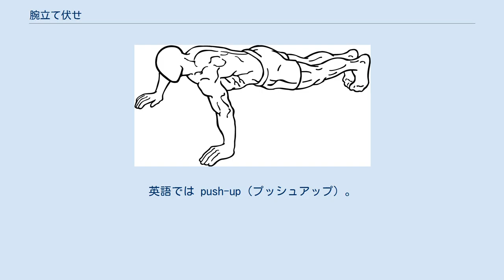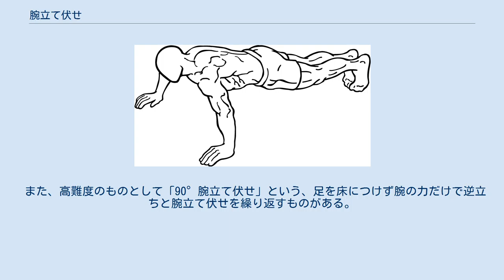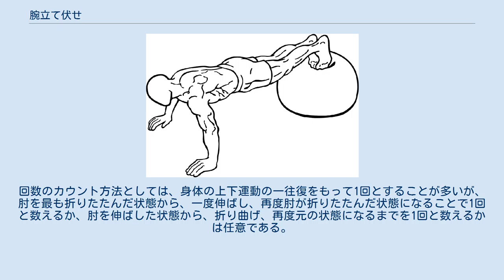腕立て伏せ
腕立て伏せ 腕立て伏せ（開始） 腕立て伏せ（終了） 高負荷の腕立て伏せ（開始） 高負荷の腕立て伏せ（終了） One-armed push-up（開始） One-armed push-up（終了） Narrow grip push-up（開始） Narrow grip push-up（終了） 腕立て伏せ（うでたてふせ）は、筋力トレーニングの1つ。
体育学では「腕立て伏臥腕屈伸」とも呼ばれる。
英語では push-up（プッシュアップ）。
 うつ伏せの状態から、全身の体重を両手と両爪先の4箇所で支え、両腕を伸ばす力（肘関節を曲げた状態から伸ばす動き）によって身体を持ち上げる動作と、肘関節を曲げて身体を地面に付かない程度まで下げる動作を繰り返すのが基本的な方法である。
この際、腰を曲げず、頭部から足先までを常に直線状に維持することが重要である。
動作中の呼吸は、身体を持ち上げながら息を吐く方法と、持ち上げて最高点に達したところで吐ききる方法がある。
 腕の開き方によって負荷が掛かる箇所が変わるため、特定の筋肉を選択的に鍛えることができる。
具体的には両腕を大きく開きながら行うと大胸筋に、両手を揃えながら行うと上腕三頭筋に負荷が掛かかる。
このほかに補助筋として三角筋前部、肘筋が使われる。
なお、手の幅を狭めて行う腕立て伏せをそのときの腕の形からダイヤモンド・プッシュアップと呼ぶことがある。
 高速に屈伸するよりも、ゆっくりとちゃんとしたフォームで屈伸したほうが、大きな負荷を連続的に掛けることができるため、筋肉をつける目的で行う場合には効率がよい。
 手軽に始められる反面、負荷が大きいので注意が必要である。
また、手首の関節が固く、掌が反りにくい人は手首の関節を故障しやすい。
この場合は拳立て伏せとするか、ウエイトトレーニングを検討する。
 ダンドはインド発の腕立て伏せスタイルで、ブルースリーがトレーニング体制で使用したものです。
 腕立て伏せは一般的に掌を床について腕を屈伸させるが、空手やボクシングなどのトレーニングでは、指を立て掌を浮かした状態で行う「指立て伏せ」や、拳を握った状態で行う「拳立て伏せ」、メディシンボールやプッシュアップバーと呼ばれる道具を使ったものなどもある。
これらは前腕部の筋力や握力の鍛錬に効果があるとされる。
また、負荷を増すために、脚部を上体より高く傾斜させたり、さらにこれらを片腕で行う場合もある。
 両手を体と90度ではなく180度、つまりバンザイの状態にして行うと非常に負荷が大きく、様々な部位が鍛えられるが高難度である。
逆に、通常の腕立て伏せよりも負荷を減らすために、膝をついて行うこともできる。
 また、高難度のものとして「90°腕立て伏せ」という、足を床につけず腕の力だけで逆立ちと腕立て伏せを繰り返すものがある。
ギネス世界記録は20回。
 スポーツあるいは競技として腕立て伏せが行われることもある。
一例として、時間無制限で限界を競う場合や一定時間での回数を競うもの、一定回数を行う時間を競うものなどがある。
回数のカウント方法としては、身体の上下運動の一往復をもって1回とすることが多いが、肘を最も折りたたんだ状態から、一度伸ばし、再度肘が折りたたんだ状態になることで1回と数えるか、肘を伸ばした状態から、折り曲げ、再度元の状態になるまでを1回と数えるかは任意である。
競技としての厳密さを追求する場合には、正確なカウントが求められるため、顎が地面に触れることによって身体が十分に押し下げられたと判断する等の基準を定めることがある。
 第58代横綱の千代の富士は、先天的に脱臼しやすい肩関節を強化するために、1日500回（ただし何セットかに分割して実施）の腕立て伏せを行うことで筋肉で肩の関節を安定させ脱臼しにくい身体を手に入れた。